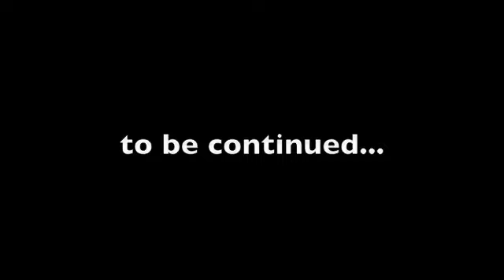Blossom//remix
PLEASE READ THIS BEFORE WATCHING.

was bored so here's the into to a new megamix ! need more footage to finish it so here's the beginning:)

mine & blossom's start to 2009

thanks :) xx